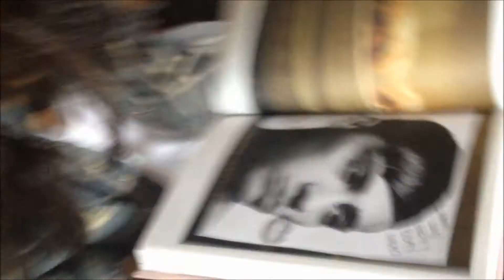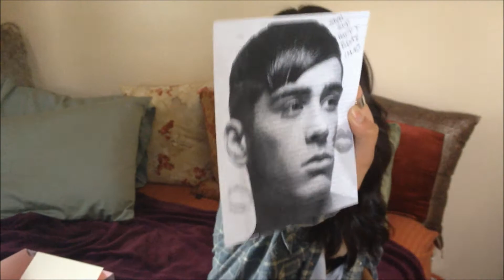What have TheYooj been up to?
YES! We are aware we have been slacking on uploading videos the past few months. But we did have a few moments we thought were worthy of recording. So here they are ENJOY!

ALSO! May is BIRTHDAY month for Dawn, Denise AND Sydney!
-Diandra